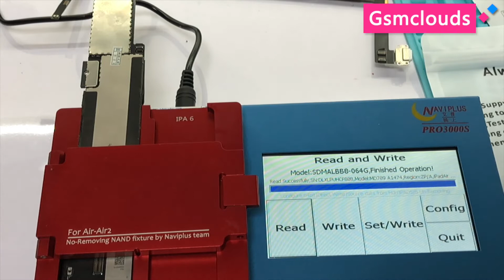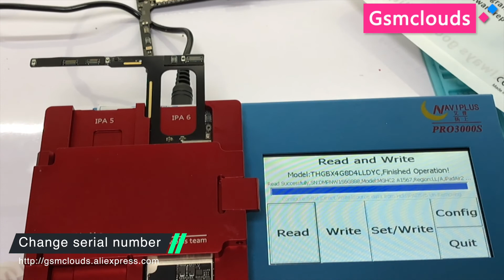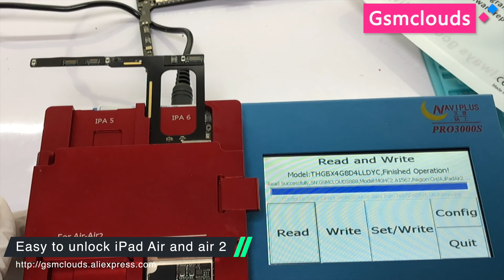Unlock WiFi iPadAir Air2 iPad 5 6 iCloud with Naviplus Pro3000 Apapter tutorials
how to buy it ?